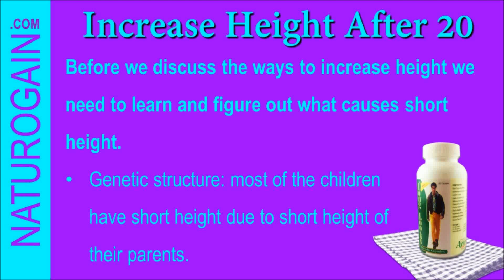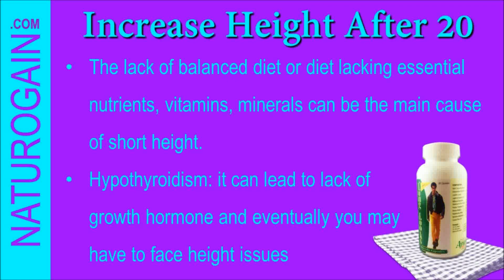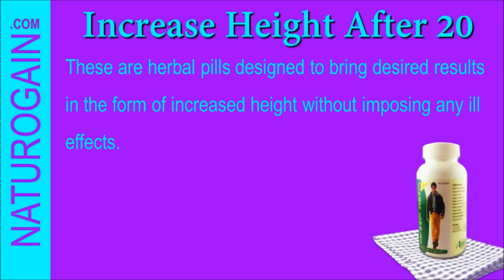Best Natural Supplements to Increase Height after 20 (That Really Work)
Find how to increase height after 20 with herbal grow taller supplement

In this video, we have discussed how to increase height after 20 with natural grow taller supplement.

Long Looks capsules are purely herbal plant-based preparations that are helpful in increasing height and confidence in a person. You can get these pills from reputed online herbal stores.